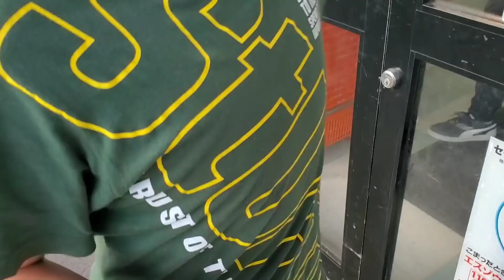【シングルファザー】人生何が起きるかわからない…驚く日々に色んな出来事。ひとり親3人家族父と2人兄妹の現状生活夏の思い出。海の1日ルーティン【父子家庭】【子育て奮闘記】【ルーティン】【VLOG】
シングルファザー離婚後の日常生活…子供2人と父の生活。人生何が起こるかわからない。良い事も悪い事も色々な出来事。
今年4回目の海水浴へ海の夏の思い出の1日。
皆様お疲れ様です！いつもご視聴頂きありがとうございます！
毎日配信してますので明日も良ければご視聴お願いします！

皆様からよく言われるのですが